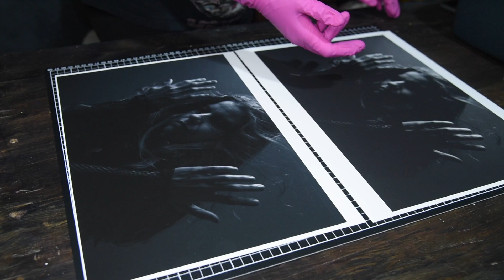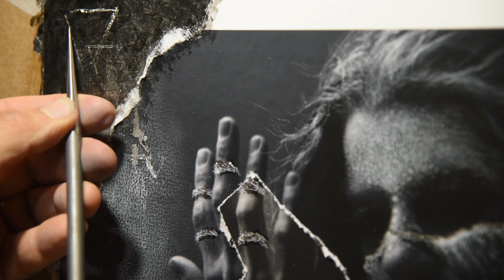Fotografía Intervenida con técnicas pictóricas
Fotografía digital impresa en B&N en papel algodón, intervenida con rasgados, y distintas técnicas pictóricas artísticas como hoja de plata, creta blanca y tinta china.
Si quieres aprender este tipo de técnicas te invitamos al Taller de Fotografía Intervenida. Es on line y comienza el 13 de enero!
Modelo en la foto: @renoren
Intervenida por @elyxiina y yo mero